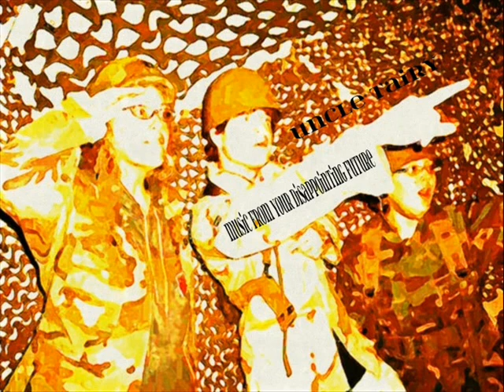Uncle Tairy - Rusty Chain